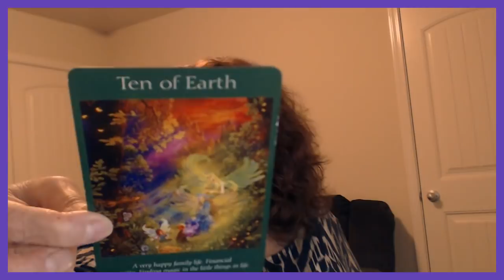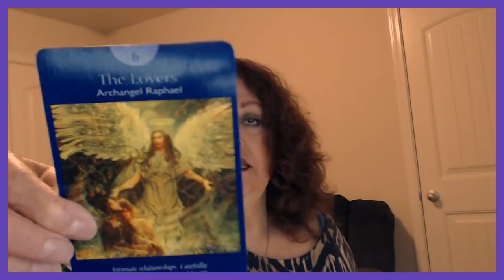Capricorn February 15, 16, 17, 2019 YOU Will Have A Great Weekend!